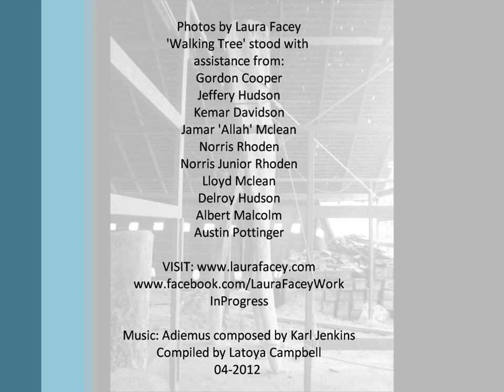Walking Tree - Laura Facey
Photos showing the 'Walking Tree' being made to stand